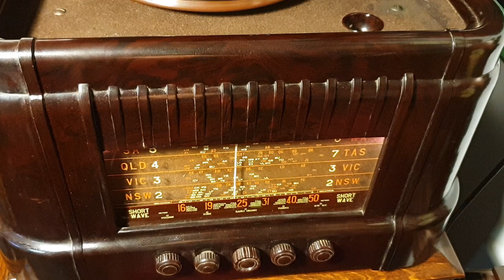Red Poppy. Rosita Serrano. Telefunken 78rpm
Kriesler 11-25 Radiogram